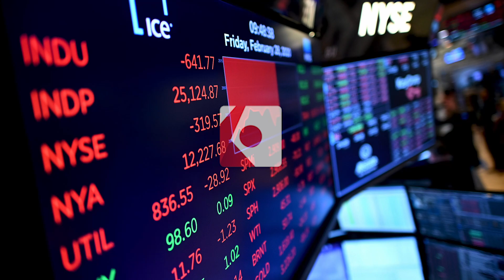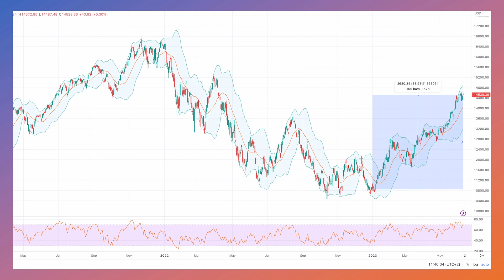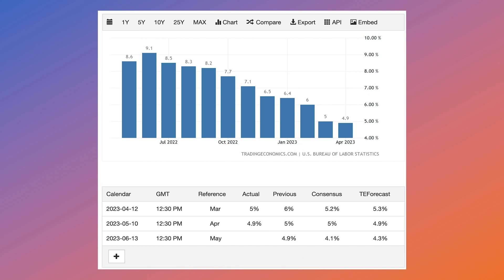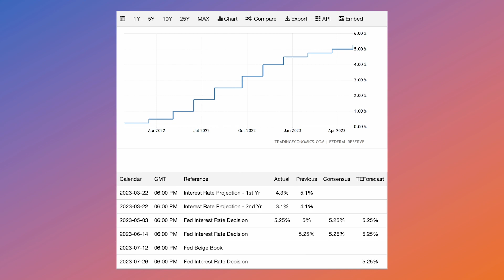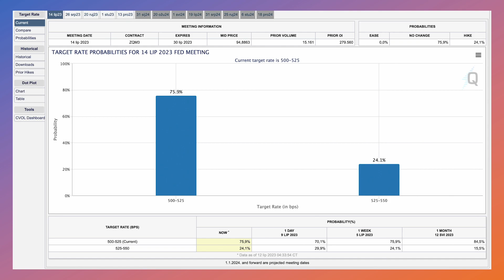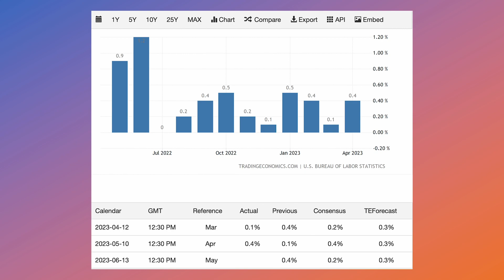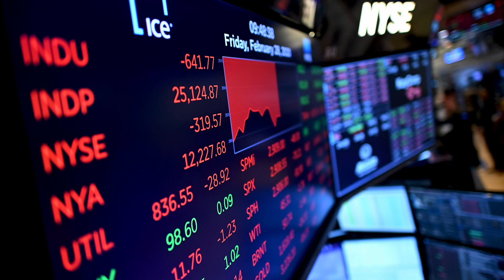Što burzu očekuje u narednim danima?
U ovom videu prokomentirat ćemo ključne makroekonomske događaje koje Wall Street čeka u ovom tjednu.

Timestamp:
0:00 - Početak videa
0:10 - Uvod
1:09 - Što nam burza sprema?